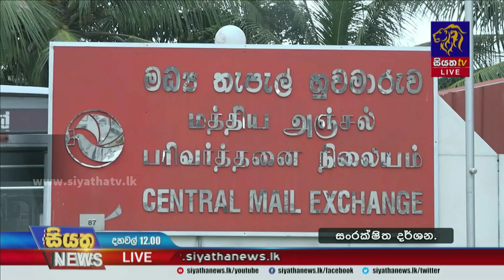මධ්‍යම තැපැල් හුවමාරුව ඊයේ මධ්‍යම රාත්‍රියේ සිට පැය 24ක වැඩවර්ජනයක් | Siyatha News